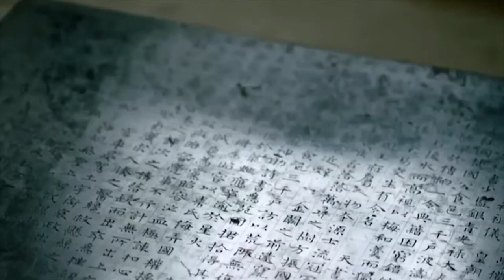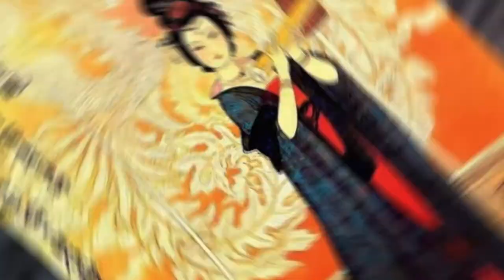10 Facts About Wu Zetian: The Only Female Empress of China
Almost every great nation has had at least one distinguished woman leader. History has not been kind to China’s only female empress Wu Zetian. What is the truth about this extraordinary woman who rose to greatness in a man’s world? Was she really such an evil monster? Here are the top ten facts.